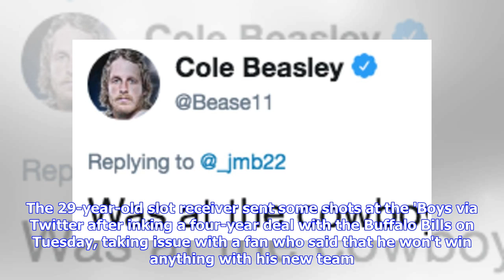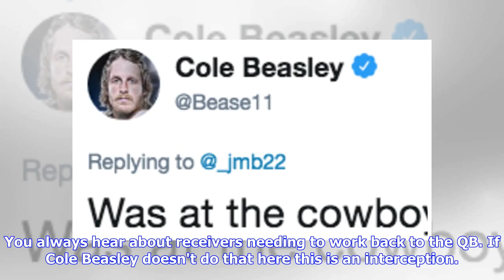Cole Beasley Takes Parting Shots at Cowboys After Signing With Bills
Cole Beasley wasn't going to leave Dallas quietly. The 29-year-old slot receiver sent some shots at the 'Boys via Twitter after inking a four-year deal with the Buffalo Bills on Tuesday, taking issue with a fan who said that he won't win anything with his new team. Was at the cowboys for 7 years. We didn’t win either. I’ll be alright.— Cole Beasley (@Bease11) March 13, 2019 Beasley's remarks seem a little off-handed given the fact that the Cowboys won the NFC East three times during his tenure i...